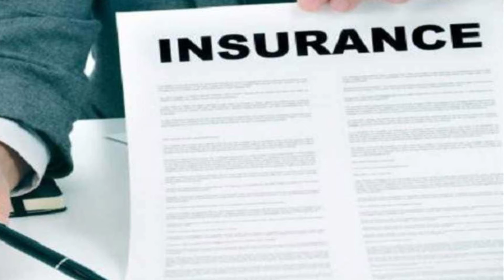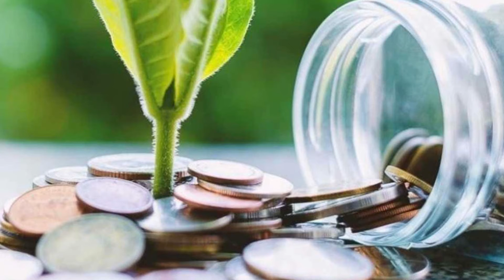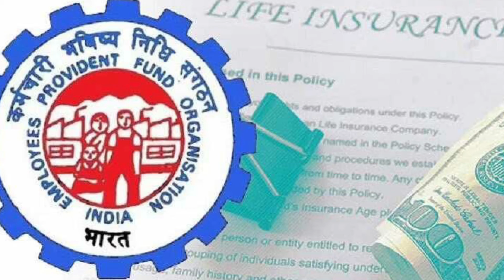Free Insurance kaise kare | debit card insurance claim | gas cylinder insurance in hindi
Gyan Zoom channel Provides Online Classes (video) for Android Computer, Internet,Bank News,Finance,MOBILE.
जानकारी की
इंटरनेट,बैंक,सोशल मीडिया और टेक्नोलॉजी के बारे में
Gyan Zoom Providing Hindi Technical Videos, Daily News, Reviews In Hindi  ये चैनल मेने अपने उन भाईयो के लिए बनाई बनाई है जो technology में interested है इंग्लिश ना जानने के कारण से पीछे हट जाते है तो अब आपको चिंता करने की जरूरत नहीं ।